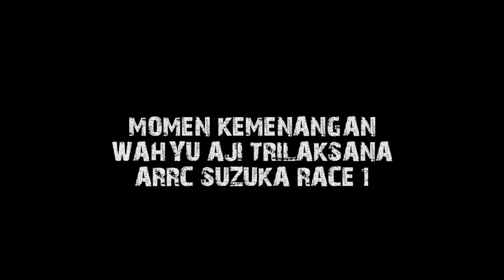MOMEN KEMENANGAN WAHYU AJI | HASIL ARRC SUZUKA 2017 UNDERBONE RACE 1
Wahyu Aji Trilaksana pembalap yamaha di kelas Underbone berhasil mengumandangkan Indonesia Raya di sirkuit Suzuka setelah meraih podium pertama di Race 1

boleh di share juga guys!

Kalian juga boleh usul video apa yang harus admin publikasikan di kolom
komentar :)

Untuk kalian yang tertarik tentang ulasan Balapan